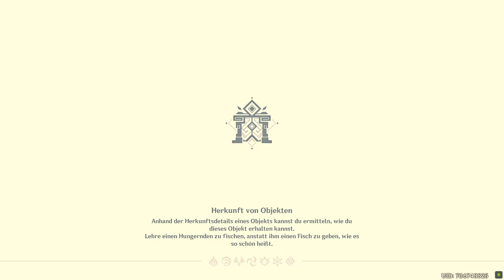Genshin Impact - Sumeru - Sphäre - Dickicht der verzerrten Träume - 2022.09.02